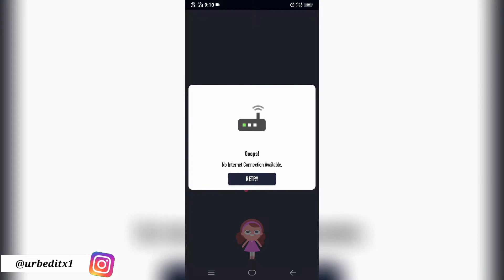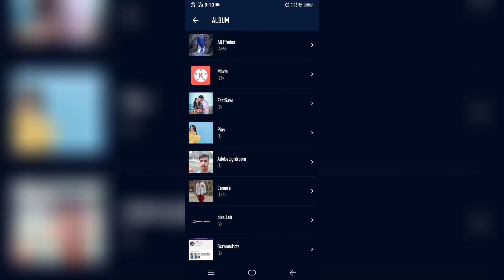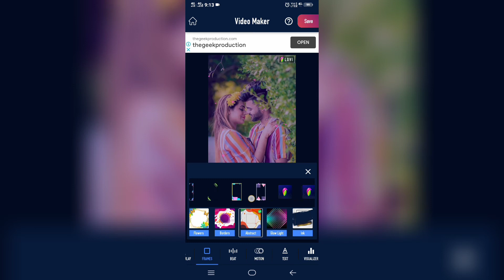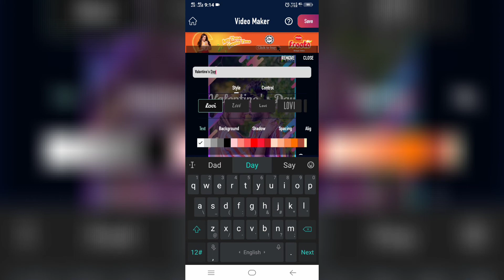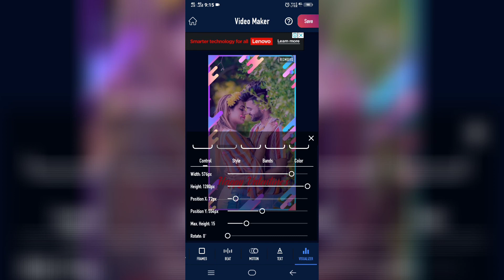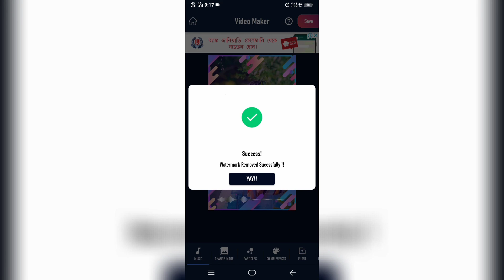Happy Valentine's Day Status Video Editing in Mobile | Status Video Editing App 😍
Hello Friends.
Mera Nam Hai Bishal Nath,Or Ish Video Main Aapko Mobile Se Valentine's Day Status Video Editing Kiya,So Video Ko Pura Dekna Taki Aapko Ek Bhi Step Miss Na Ho. !!

📱My Smart Phone ➡ Vivo Y91.

📹 Screen Record ➡ Vivo Screen Recorder.